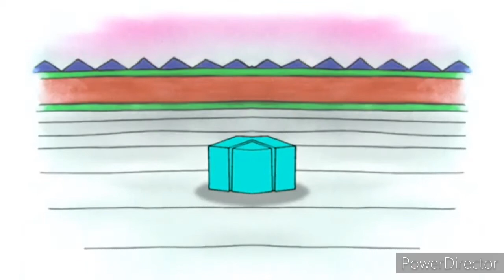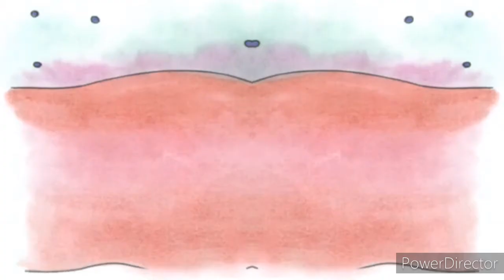Caillou Rosie Bothers Caillou In Slow Voice